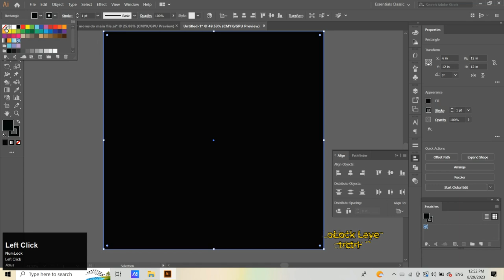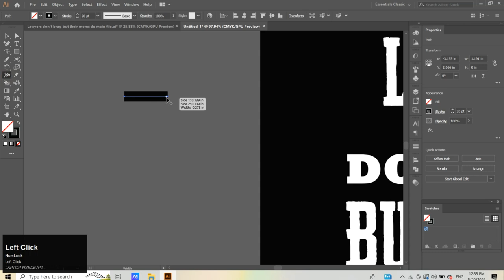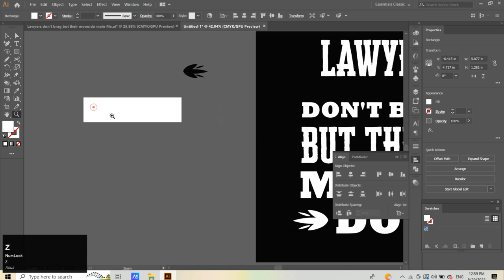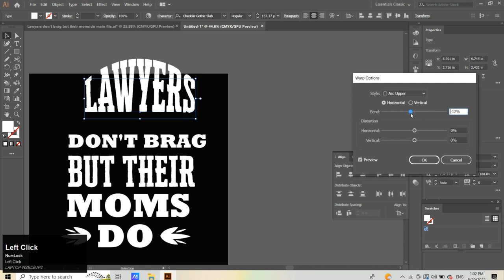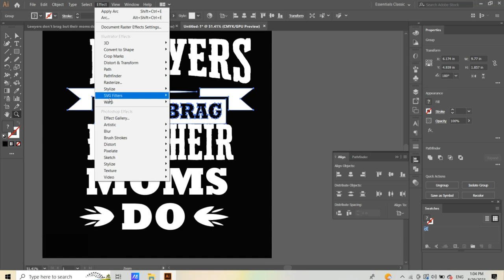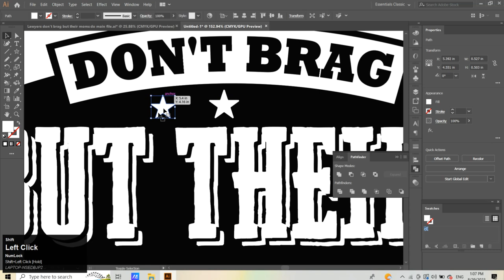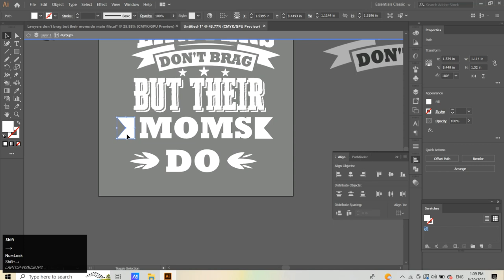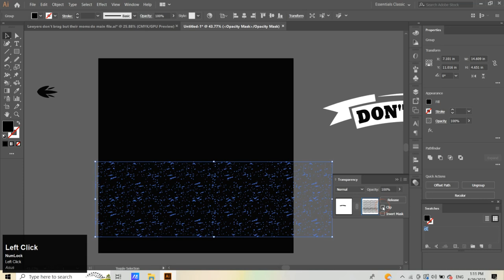T-Shirt Design Tutorial | Typography T-shirt Design | Adobe Illustrator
Unleash your creativity with our comprehensive T-shirt design Tutorial, focusing on Typography!

Are you ready to turn your plain t-shirts into wearable works of art? Join us in this step-by-step tutorial where we delve into the captivating world of typography-based T-shirt design using Adobe Illustrator. Whether you're a seasoned graphic designer or just starting, this tutorial is tailored to help you craft stunning, eye-catching designs that truly pop.

🔥 In this Typography T-Shirt Design Tutorial, you'll learn:

Typography Fundamentals: Discover the basics of typography, including font selection, pairing, and hierarchy, to create designs that resonate.
Adobe Illustrator Techniques: Unlock the power of Adobe Illustrator as we guide you through essential tools, shortcuts, and techniques for seamless design creation.
Design Composition: Learn how to balance text, graphics, and negative space to compose visually appealing and well-balanced designs.
Creating Visual Impact: Master the art of using contrast, color, and scale to infuse your designs with impact and make them stand out.
Customization and Personalization: Explore methods to tailor your designs for different audiences and occasions, making your creations even more special.
🖌️ Ready to design alongside our expert? Get hands-on experience as we walk you through the entire process, from a blank canvas to a finished typography-focused masterpiece. Whether you're aiming for minimalist elegance or bold and edgy vibes, this tutorial has something for every style.